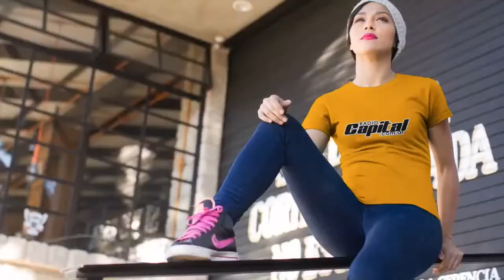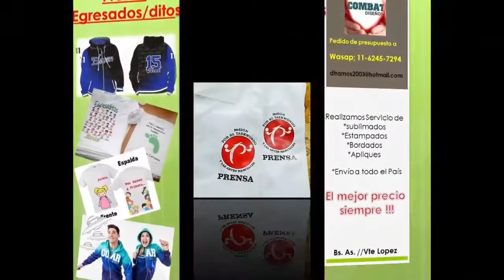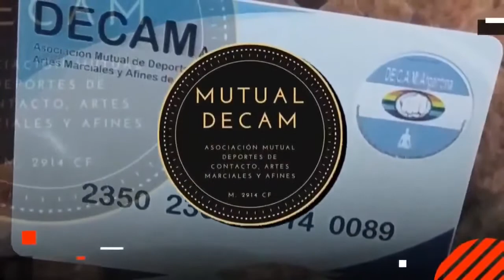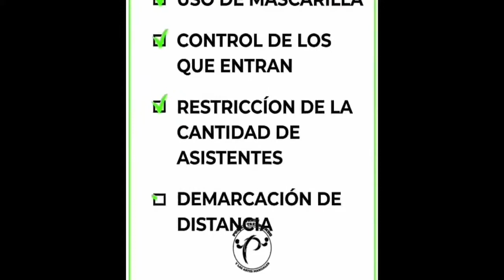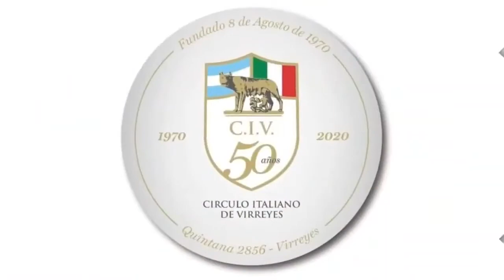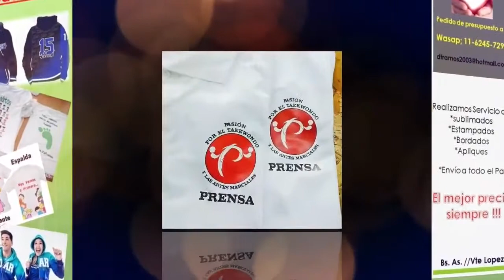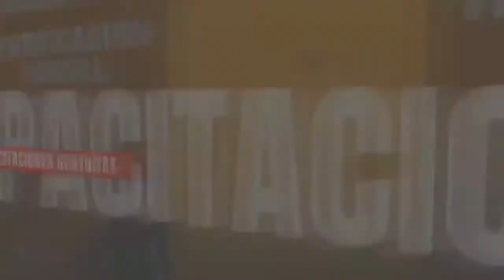Pasión por el Taekwondo